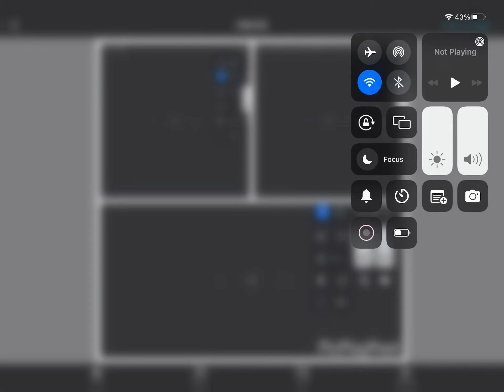Fnf doors mashup